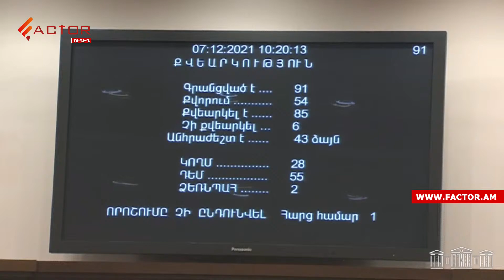Զինծառայողներին արտոնություն տալու նախագիծը չընդգրկվեց օրակարգ․ Թորոսյանը այն պոպուլիստական համարեց